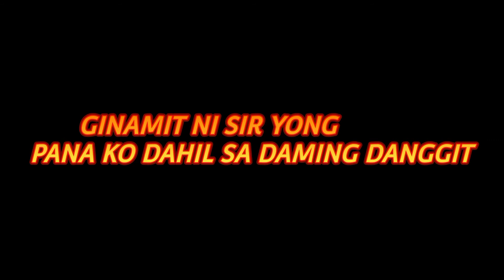EP#2 NIGHT SPEARFISHING ANG DAMING DANGGIT O RABBIT FISH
EP#2 NIGHT SPEARFISHING ANG DAMING DANGGIT